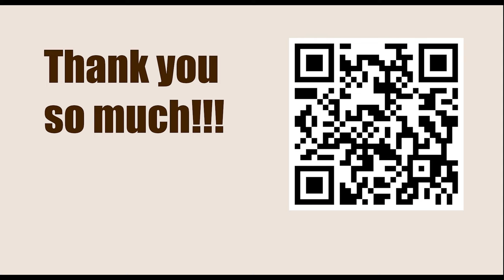Titled Tue 28th Feb Late - Round 6 || Matthias Bluebaum vs Magnus Carlsen